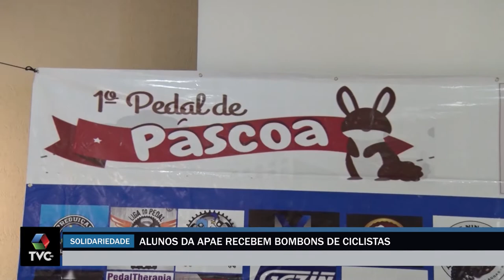Alunos da Apae recebem bombons de grupo de ciclistas